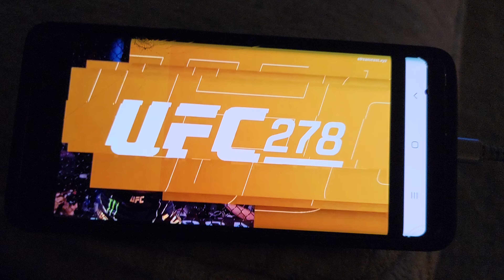Kick heard around the world 🌎 😎 Geez!!!